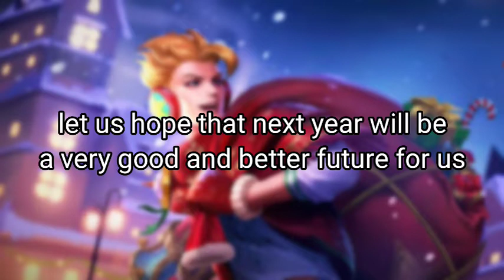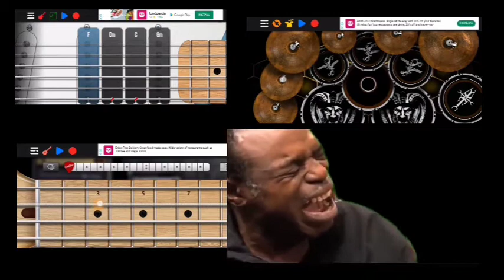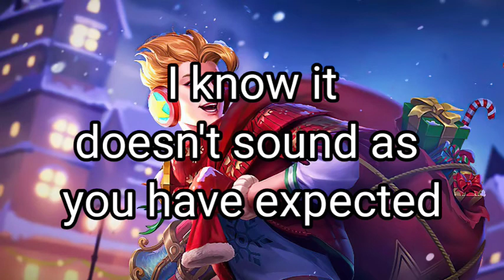Wham - Last Christmas Cover using Android app | KivonGaming Plays music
Popular Christmas song
by Taylor swift
App cover

and also today is my birthday
I am receiving gifts now 😅
incase you send it
here's my account

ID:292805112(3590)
IGN:Kivon

Enjoy and
Merry Christmas!!!